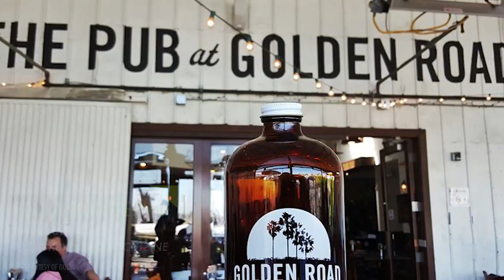13 Best Los Angeles Breweries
The finest craft beer boom suds from East to West Los Angeles.
Thanks to by order of appearance

6) MacLeod Ale Brewing Co.
8) Indie Brewing Co.

9) Three Weavers Brewing Co.
11) Smog City Brewing Co. at SteelCraft
12) Arts District Brewing Co.
13) The Dudes Brewing Co.

Video Edited and Produced by Chris Kwon & Paige Barnett